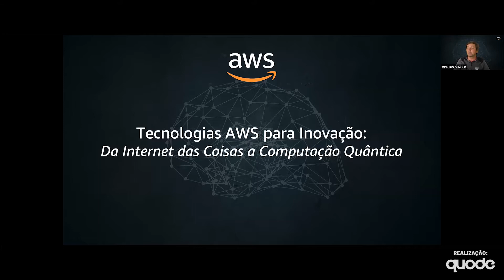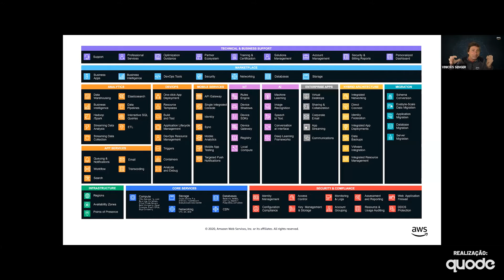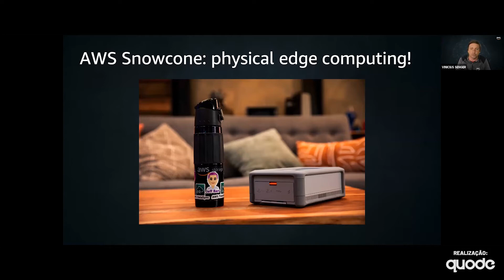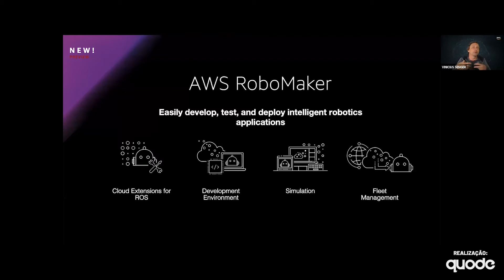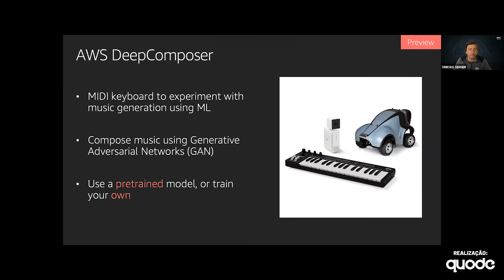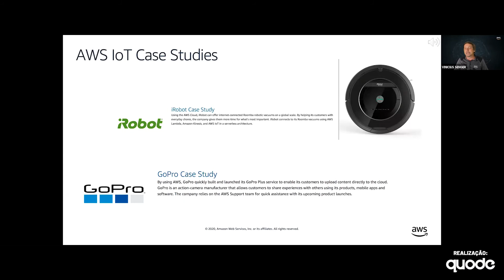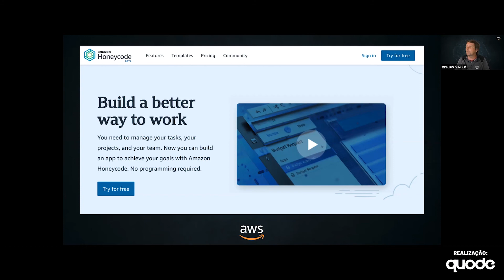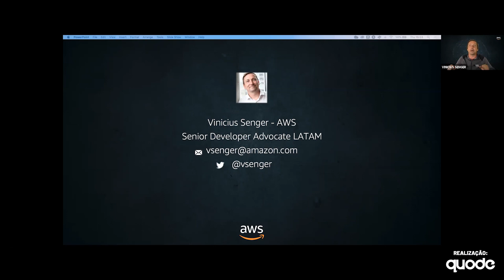Tecnologias AWS: da Internet das Coisas à Computação Quântica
ADK4U - Congresso virtual internacional sobre Agilidade e Transformação Digital | ROOT DAY
Palestra de Vinicius Senger, Senior Developer Advocate na Amazon Web Services.